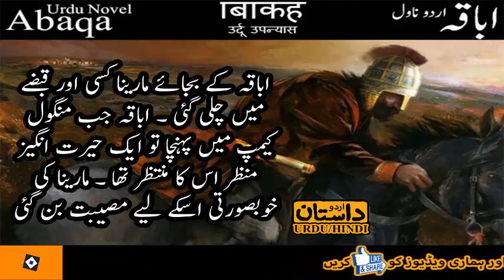(39) Abaqa, Urdu Novel by Tahir Javaid Mughal (Urdu Dastaan) HINDI/URDU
Description:
Tahir Javed Mughal is the author of the book Abaqa Novel . It is also a great novel that describes the life of an angry young man. The author told about the history of the Mongols after the death of Changez Khan. They started to convert Islam steadily. The book contains much useful information and knowledge.

Tahir Javed Mughal is a famous novelist and story writer. He is regularly writing the episode stories in the monthly digests of Urdu. I hope you like the book Abaqa Novel  as other novels of Tahir Javed Mughal.
چینل اردو داستان کے مکمل ہونے والے ناول

(URDU DASTAN)

Category
People & Blogs
License